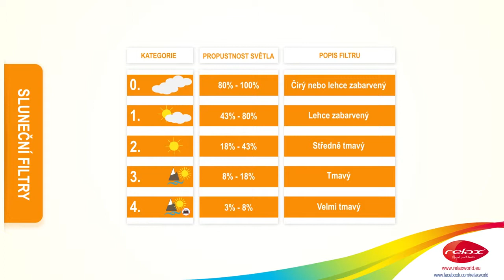Jak vybrat brýle? Barvy čoček a tmavost slunečních brýlí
Náš designér Lukáš vysvětluje, jak vybrat sluneční brýle.

Vše, co potřebujete vědět o hledání brýlí, které vám budou sedět, najdete na